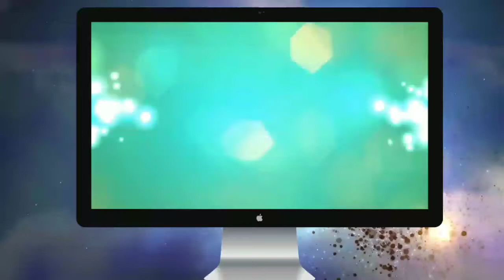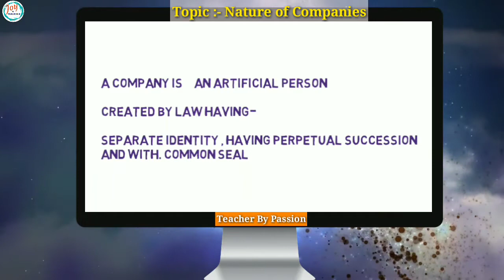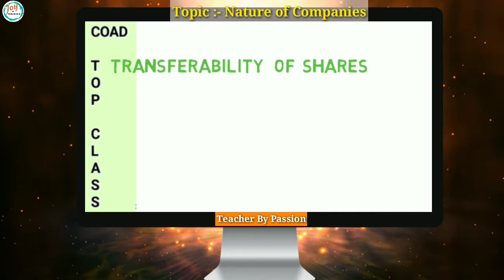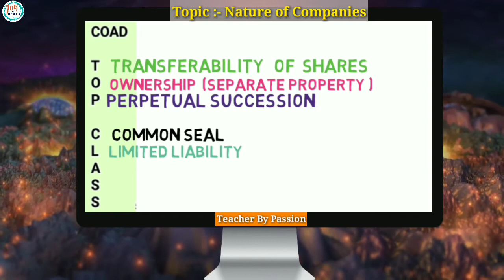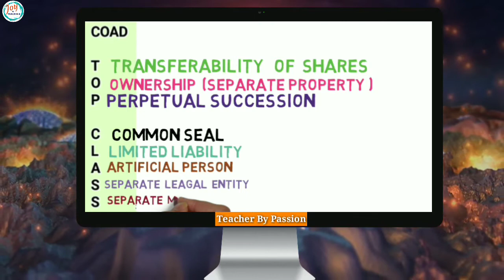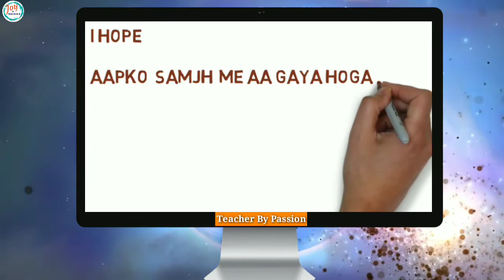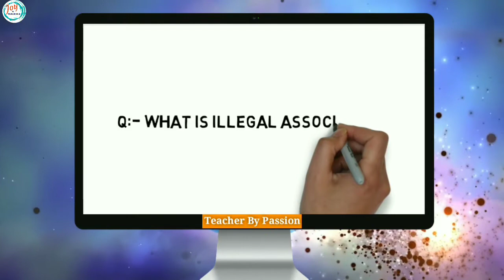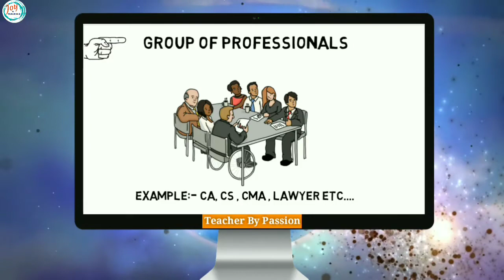{Claas 2} Nature of companies, What is corporate Veil, illegal Association ।।Teacher By Passion।।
GST BOOK {FOR PRACTIONER} :-

GST BOOK FOR ALL {BE THE EXPERT IN GST} :-
     Video Gear
My mic

My camera (cheapest price Video quality higher)

Lights used in Video

Mobile /camera stand

My mobile phone {best camera phone}

A company can be defined as a group of persons associated together for the purpose of carrying on a business, with a view to earn profits. The word ‘Company’ is an amalgamation of the Latin word ‘Com’ meaning “with or together” and ‘Pains’ meaning “bread”. Thus, a company is nothing but a group of persons who have come together or who have contributed money for some common person and who have incorporated themselves into a distinct legal entity in the form of a company for that purpose.

There is very good definition by Lord Justice Lindey, “A company is an association of many persons who contribute money or money’s worth to a common stock and employ it in some trade or business and who share the profit and loss arising there from. The common stock so contributed is denoted in money and is the capital of the company. The persons who contribute it or to whom it belongs are members. The proportion of capital to which each member is entitled is his share. The shares are always transferable although the right to transfer is more or less restricted.”

Characteristics of a Company

A company as an entity has several distinct features, which together make it a unique organization. The following are the defining characteristics of a company: -

1. Separate Legal Entity

On incorporation under law, a company becomes a separate legal entity as compared to its members. The company is different and distinct from its members in law. It has its own name and its own seal, its assets and liabilities are separate and distinct from those of its members. It is capable of owning property, incurring debt, borrowing money, having a bank account, employing people, entering into contracts and suing and being sued separately. The importance of the separate entity of the company was however firmly established in the following case.

Salomon v. Salomon & co. Ltd.(1897) A.C. 22. S sold his boots business to a newly formed company for £ 30,000. His wife, one daughter and four sons took up one share of £ 1 each. S took 23,000 shares of £1 each and £ 10,000 debentures in the company. The debentures gave S a charge over the assets of the company as the consideration for the transfer of the business. Subsequently when the company was wound up, its assets were found to the worth £ 6,000 and its liabilities amounted to £ 17,000 of which £ 10,000 were due to S (secured by debentures) and £ 7,000 due to unsecured creditors, the unsecured creditors claimed that S and the company were one and the same person and that the company was a mere agent for S and was hence they should be paid in priority to S. Held, the company was, in the eyes of the law, a separate person independent from S and was not his agent. S, though virtually the holder of all the shares in the company, was also a secured creditor and was entitled to repayment in priority to the unsecured creditors.

2. Limited Liability

The liability of the members of the company is limited to contribution to the assets of the company up to the face value of shares held by him. A member is liable to pay only the uncalled money due on shares held by him when called upon to pay and nothing more, even if liabilities of the company far exceeds its assets. On the other hand, partners of a partnership firm have unlimited liability i.e. if the assets of the firm are not adequate to pay the liabilities of the firm, the creditors can force the partners to make good the deficit from their personal assets. This cannot be done in case of a company once the members have paid all their dues towards the shares held by them in the company. For example, if the face value of the share in a company is Rs. 10 and a member has already paid Rs. 5 per share, he can be called upon to pay not more than Rs. 5 per share during the lifetime of the company.

3. Perpetual Succession

A company does not die or cease to exist unless it is specifically wound up or the task for which it was formed has been completed. Membership of a company may keep on changing from time to time but that does not affect life of the company. Death or insolvency of member does not affect the existence of the company.

4. Separate Property

A company is a distinct legal entity. The company’s property is its own. A member cannot claim to be owner of the company’s property during the existence of the company.